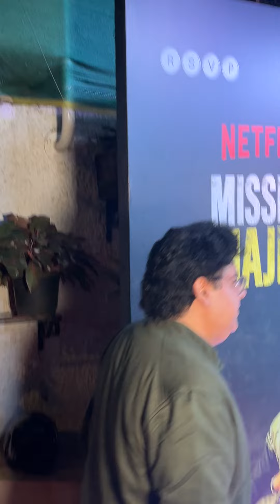Sajid Khan Karan At the special screening of Mission Majnu